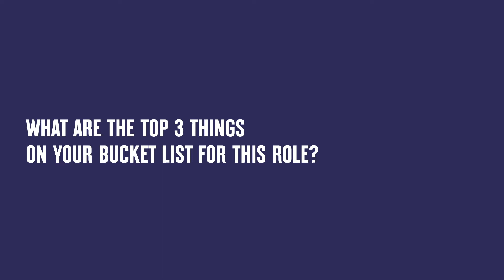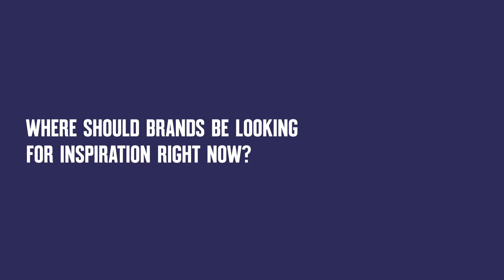Q&A with Steve Back, Executive Creative Director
Whilst we’re working from home here in the UK, we wanted to hear from our colleagues about current trends and key learnings in their areas of expertise. So we asked Steve Back, Executive Creative Director at Weber Shandwick, these questions:

1. What are the top three things on your bucket list for this role?
2. Where should brands be looking for inspiration right now?
3. What is creative's role in PR?
4. What have you personally learnt during this time?